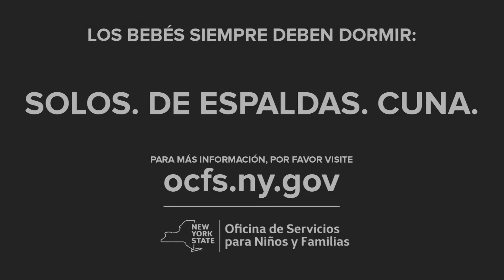Safe Sleep PSA ESP 030718 1